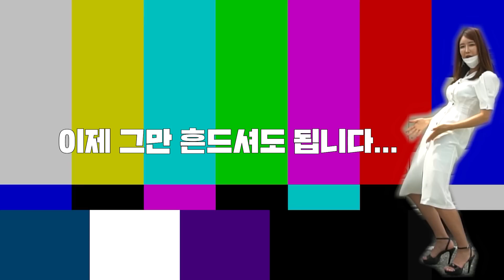특급연예인을 위한 차에 유다연이 탔다고?? [벤츠 스프린터 리뷰 - 1부]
이번에는 밴중에 밴!
벤츠 스프린터를 가지고 왔습니다
오랜만에 특급연예인 유다연과 꼬붕 김기욱이 함께하는 차리뷰
2부에는 해운대에서 유다연이.